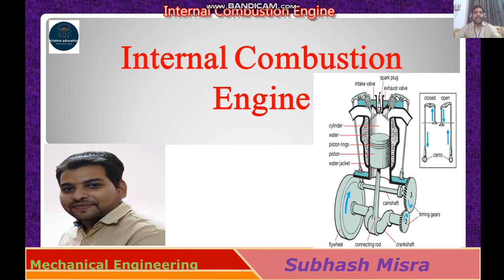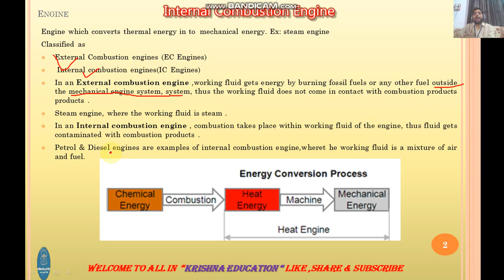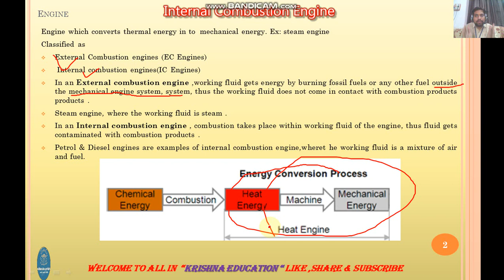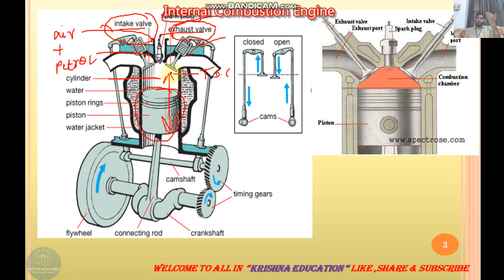Internal combustion Engine I 4 stroke & 2 Stroke I C.I & S.I Engine I AKTU I Subhash Sir I Part-01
Internal combustion Engine I 4 stroke & 2 Stroke I C.I & S.I Engine I AKTU I Subhash Sir I Part-01 This video help the student to know the engine